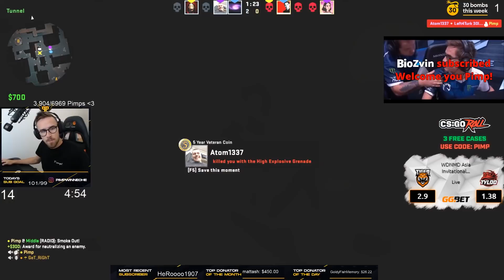Dropping 30 Bombs with CSGO LEGEND GeT_RiGhT!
Sub or I’ll make sure your ass will be scratching the next 24 hours 😈

►Play 10 days with skins up to $400 for free after creating & verifying your account on LootBear

This channel is managed by PimpCSGO and his editor Balder.